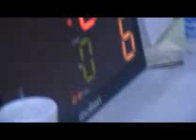Wallace Wrestling At The JV Championships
FReshman Wallace Zaiser Wrestling At The Junior Varsity Championships On January Twenty Sixth 2008